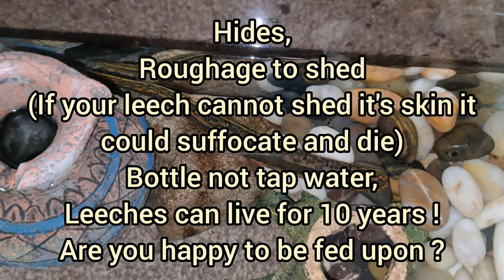HIRUDO VERBANA - leech cleaning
A wee updated video on how I believe a leech should be cared for.
Leeches can make fascinating pets if you are prepared for the commitment.

I enjoy reading the comments and replying when I can